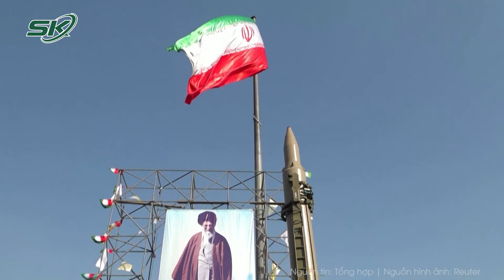Israel không kích gần bệnh viện lớn ở thủ đô Lebanon, hàng chục người thương vong | SKĐS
SKĐS | Mới đây, Theo Bộ Y tế Lebanon cho biết ít nhất 13 người thiệt mạng và 57 người khác bị thương trong cuộc không kích của Israel gần bệnh viện Rafik Hariri ở phía Nam của thủ đô Beirut, Lebanon hôm 21/10.